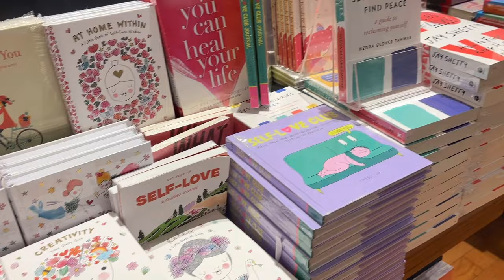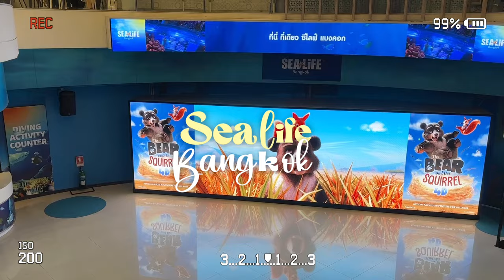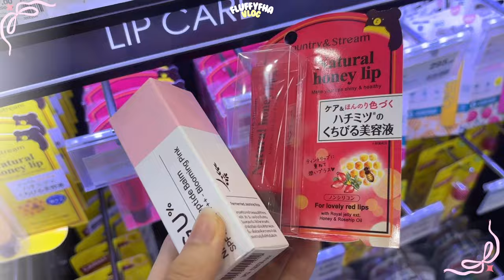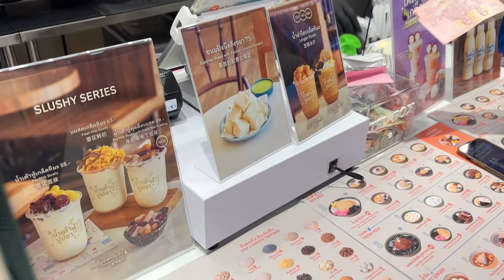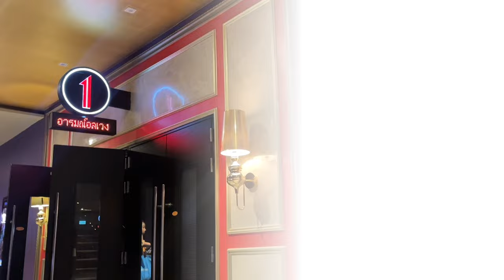Solo Date🐋🫧 | ออกไปเที่ยวคนเดียว 1 วัน ไปอควาเรียมคนเดียวครั้งแรก!🐟 ดูหนัง เดินดูหนังสือ📚